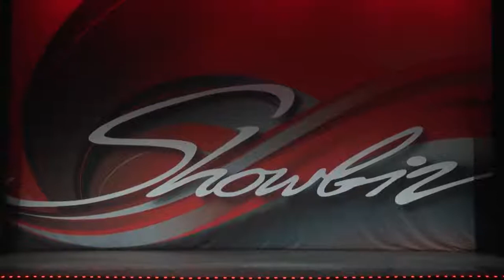Derek Taylor "Upside Down" 2017 Tap Solo - Concord Dance Academy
Concord Dance Academy
Teen Tap Solo - Choreography by Jen Goetschek Taylor
Music "Upside Down" by Jack Johnson